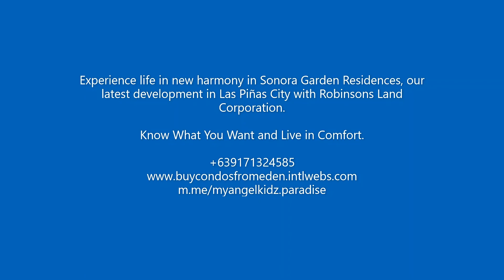SONORA GARDEN RESIDENCES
1 BR – 28 SQM
16,367 monthly DP instead of 19,561

2 BR – 56 SQM
23,359 monthly DP instead of 27, 917

3 BR – 81.50 SQM
33,514 monthly DP instead of 40,000

Take advantage of our EXTENDED PROMO UNTIL JULY 31, 2020:
LOW DP MONTHLY PROMO on PRESELLING PROJECTS
NO SPOT CASH ON READY FOR OCCUPANCY PROJECTS

CADENCE BUILDING - DECEMBER 2023 (41 months PLUS 8 MONTHS EXTENDED PROMO)
20% LOW DOWN PAYMENT PROMO UNTIL JULY 31, 2020

SONORA GARDEN RESIDENCES in Las Pinas City near SM South Mall, SouthVille International School, Perpetual Help Medical Center & Alabang Town Center!

✅ LIFETIME/PERPETUAL OWNERSHIP
✅ PET-FRIENDLY

At the back of Robinson’s Mall Las Piñas
HLURB LS No. 035188
HLURB ENCRFO AA-2019/12-2661
Target Completion Date:
Cadence - Dec 2023

🏡 THE VALERON TOWER
Address: C-5 corner P.E. Antonio St., Brgy. Ugong, Pasig City

❣️FEBRUARY PROMO❣️

PROMO TERM: UNTIL FEB. 28
📌15% Down Payment (Installment Only), with 3% SPECIAL DISCOUNT until Feb. 28, 2025 only.
📌85% Balance thru Bank Financing with Free Assistance

Available Units:
🛌 Studio Unit
(32.50 Sqm & 34.50 Sqm)

(46.50 Sqm & 48.50 Sqm)

(63.00 Sqm - 91.00 Sqm)

(76.00 Sqm - 84.50 Sqm)

✅️ Experience In-City Living & ✅️Enjoy Resort-like Amenities
✅️Themed Development & High   Quality Investment
✅️Pet-Friendly Community
✅️Free Assistance on Bank Loan processing
✅️Lifetime Ownership, Offers 2-year warranty

🏢 Nearby establishments in the vicinity.
 📌Capitol Commons
 📌Metrowalk
📌EDSA Shangri-la Mall
📌SM Megamall
📌Robinsons Galleria
📌Market Market
📌 SM Aura

To check other projects and reserve your preferred unit online, please register on our Online Client Registration form below:

Please get in touch with us:

PRC & DHSUD Registered